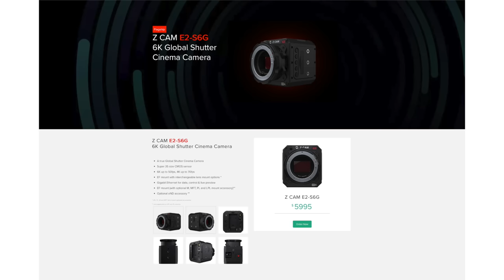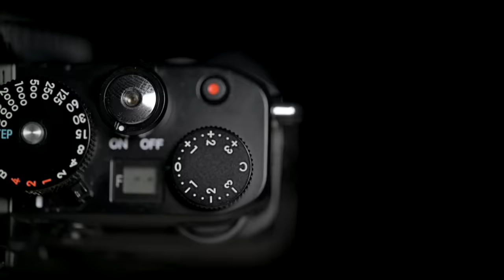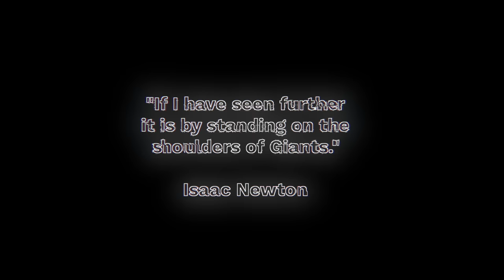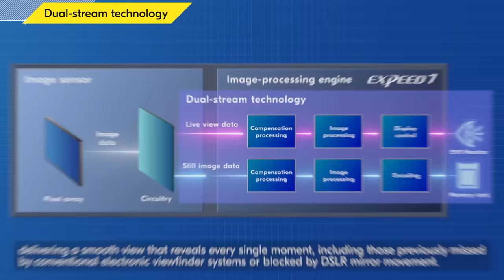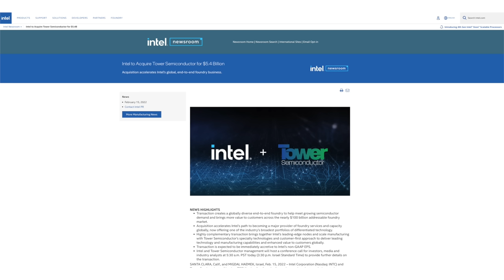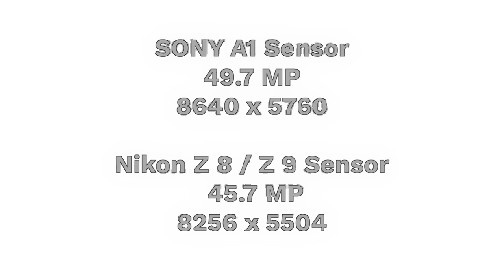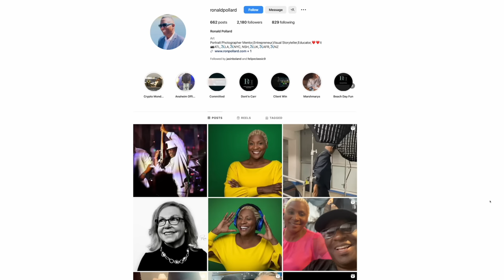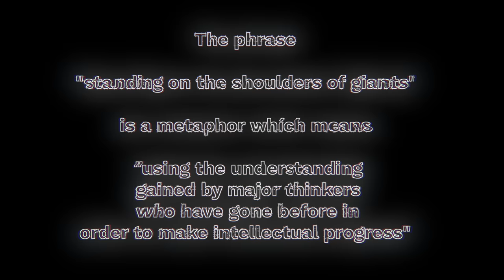Sony A9 III - 1st GLOBAL | KINDA! | Again ‘Standing On the Shoulders of Giants!’ | Let’s Discuss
With the A9III Sony has worked very hard to get to where it has in the market. Let's not forget it could not have happened without the rest of the industry. This and much much more we discuss in this wide ranging discussion with   @FramesTM  and @photographydiscourse1185  please check out their channels and give them a like and a sub.

00:00 Intro to Baron and Mainak
00:45 Intro to the Sony A9 III
01:00 Who else has global shutter?
01:45 The Birth of Sony Alpha 35mm Mirrorless
02:30 Our latest favourite gear - Baron Plena
04:25 Baron also includes Z8 and 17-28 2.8
05:10 FRAMES Viltrox 75mm 1.2 APS-C
07:18 Frames other favourite Zf
08:38 I show my latest the DJI OMSO Pocket 3
11:02 SONY - STANDING ON THE SHOULDERS OF GIANTS
11:20 My journey with 35mm Sony Alpha Mirrorless
12:47 Frames shares why he think Canon and Nikon had not moved to mirrorless - yet!
14:56 Baron shares his thoughts on our theme ‘Standing on the Shoulders of Giants’
16:10 What is Sony’s engineering philosophy
16:40 Sony purchased Minolta camera
17:30 ‘From the Minds of Minolta’ TV commercial
18:27 Sony start afresh
18:38 How good was the A7 and A7r
18:55 Is the A9 III a prototype for the future?
19:37 Are Sony pioneers?
20:10 Do Sony’s fail in the field?
20:50 Is Sony really pushing global tech, or is everybody working on it?
22:48 How is a Z9 II better than a Z9?
23:26 Global was the natural next step
24:15 Is the Z9/Z8 sensor manufactured by Sony?
24:30 Nikon makes Lithography machines which make semiconductors
24:50 Who makes the best semiconductors in the world?
25:12 Why has Sony not used the Z8 / Z9 sensor?
26:03 Apple has admitted working with Sony on Phone sensors for over the last decade
26:24 Sony sells Apple over 1 billion sensors per year
27:09 Nikon design their sensors
29:14 The secret recipe is the magic !!!
29:50 Who are the biggest companies that make semiconductors, does not include Sony
30:18 Why is it believed Sony has a monopoly on high end semiconductor fabrication?
30:40 I SAW THE FACE OF GOD IN A SEMICONDUCTOR FACTORY - MUST READ ARTICLE
31:42 Is Nikon dependant on Sony Electronics for Sensors?
33:50 Sony Semiconductor Solutions Group will act in the interests of all customers
35:00 Why has Sony not used the Z8/Z9 sensor?
36:00 Fuji 26MP APSC came before Sony version …
37:12 The camera industry is a co-dependant ecosystem
38:00 New Sony ergonomics, where did that come from?
38:20 If Sony pull the strings, why did they not use the Z8/Z9 sensor?
39:49 Is this camera industry rivalry fabricated ?
40:22 All cameras are amazing today!
43:26 A9 III gen 1 global?
43:40 Z8/Z9 sensor cuts more light than than A9 III when you compare 64 ISO 1/32000th to 250 ISO 1/80000th
44:30 So in the real world how does it impact Z8/Z9?
44:50 Who is the A9 III for - can you still succeed with the cheaper Z8 or Z9?
45:30 Is multiple flicker areas solved with A9 III ?
46:10 What is the best part of the A9 III?
46:51 Summing up standing on the shoulders of giants
47:45 THE autofocus war is over!
48:08 Sony’s new GLOBAL WAR!
50:20 Ron Pollard shoots golf with Z9, no rolling shutter issues
51:11 Is dynamic range impacted with A9 III global shutter?
52:15 There is a great deal of history in photography companies who created a market which Sony could jump into
53:25 Sony credit where credit is due
53:35 Would there be Nikon and Canon mirrorless without Sony?
55:15 Nobody thinks Sony is bad
56:32 Today, all companies are assisting each other
57:35 Goodbyes and Thanks You
58:25 This is the question we want you to answer !!! :)